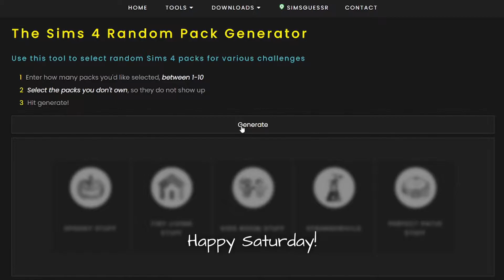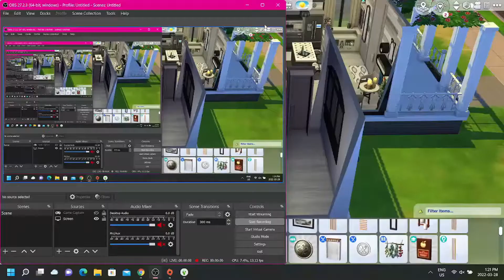Small Riverside Home 🏡💕 | Limited Packs | The Sims 4 Speed Build (NO CC)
Hello! Happy Saturday to you! :) I hope you're doing well.

Today I'm sharing with you a limited pack speed build. This one contains Eco Lifestyle, Parenthood, Get to Work, Realm of Magic, and Toddler Stuff. I also added basegame items in.

If you'd like to download this build, I have it up on the Sims 4 Gallery under my ID: slimemans

Before you place this lot, make sure to enter the cheat "bb.moveobjects on" :)